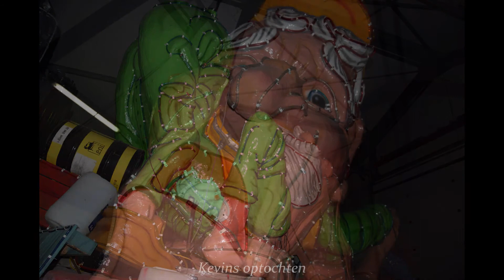op bezoek bij... Bc de Uileballekes 2020 (seizoen 1) (ALLEEN FOTOS)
DEZE VIDEO HAD IK NOG LIGGEN. IK NOG VIDEOS  LIGGEN VAN DE KOOI DE PAPEGAAI EN BZN. IK ZAL DI OOK NOG Z S M AFMAKEN